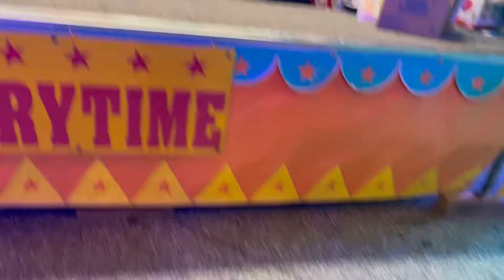Celebrating Khmer New Years/ Carnival With The Family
My little sister came to visit for the day. Going to the temple to celebrate Khmer new years & the city carnival with the family. Hope y’all enjoy the vlog!!